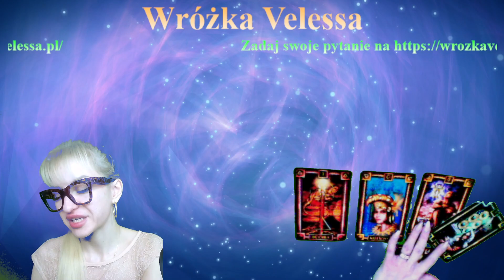P. Mikołaj-Czy Mokra Żabka dołączy do grupy rajdowej w gildii WICKED w patchu 9.2 World of Warcraft?